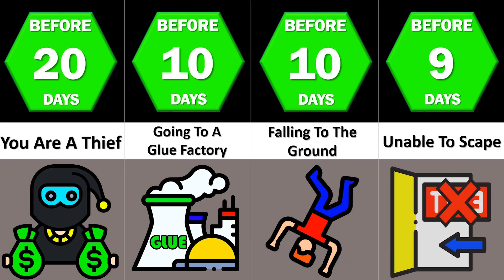Timeline: What If You Only Ate Glue/Comparison